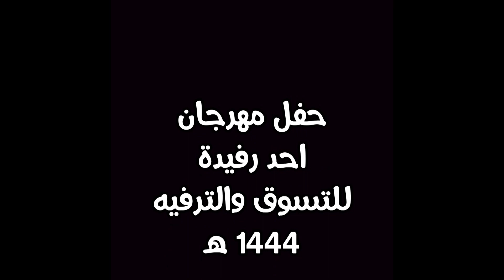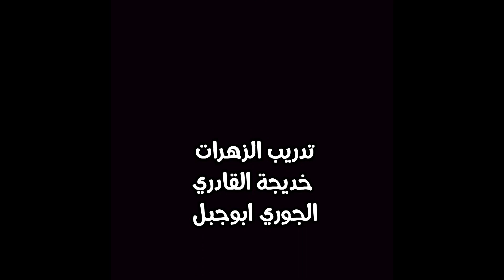مهرجان أحد رفيدة للتسوق والترفية الخميس 12 صفر1444هــ